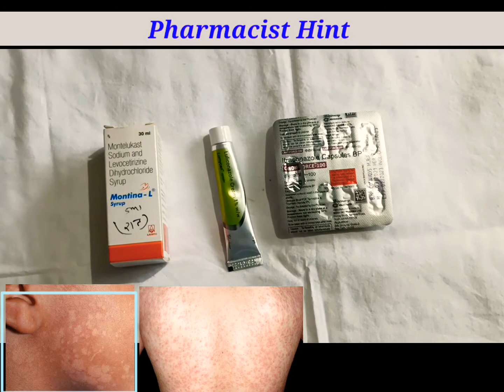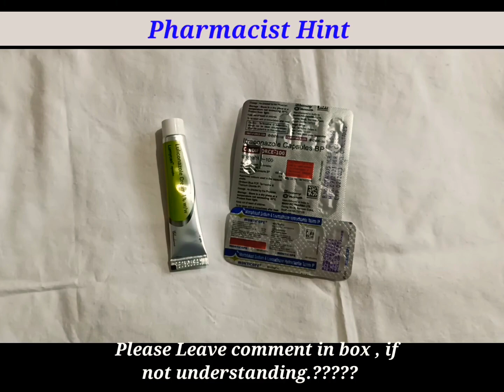Medicines For White Patches|Luliconazole cream.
Moral med.
In this video, we disscuss about.
White patches
Your questions and Queries and search engine SEO for this video...